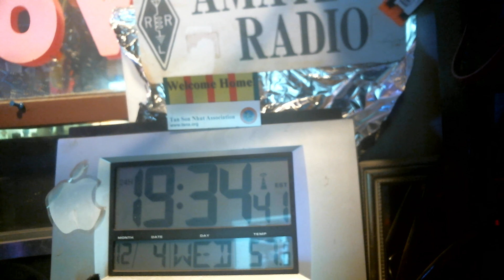info 2m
ar ef